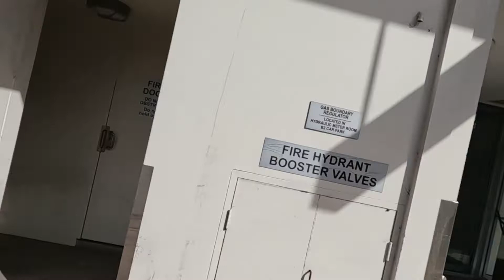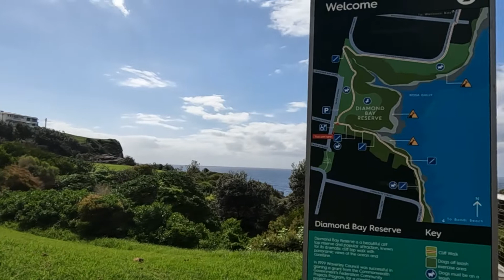Conhecendo Diamond Bay - INTERCÂMBIO NA AUSTRÁLIA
Nesse vídeo fui conhecer Diamond Bay, na região de Rose Bay (Sydney).